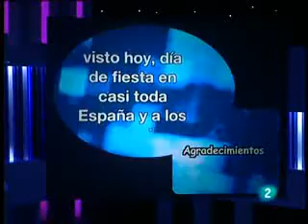END LA2 NEWS